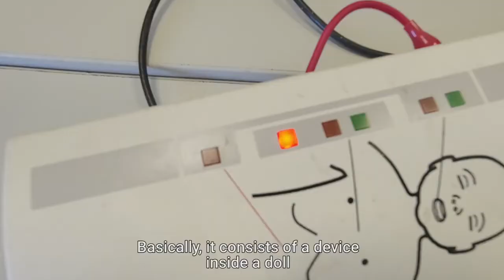RESUBAY, proyecto de impacto social creado por estudiantes de Mecatrónica de ORT.